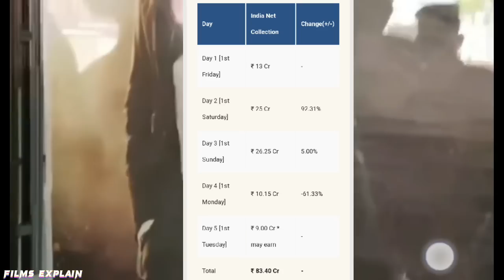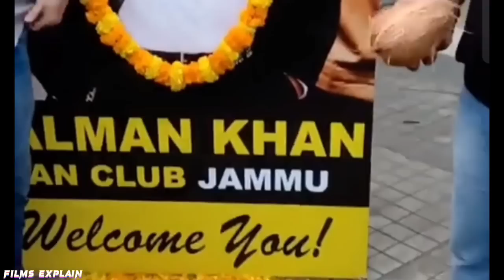KBKJ (DAY-5) Box Office Collection Final Report|Kisi Ka Bhai Kisi Ki Jaan Box Office Collection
Kisi Ka Bhai Kisi Ki Jaan advance booking
Kisi Ka Bhai Kisi Ki Jaan movie update
Kisi Ka Bhai Kisi Ki Jaan first day first show
Kisi Ka Bhai Kisi Ki Jaan promotion